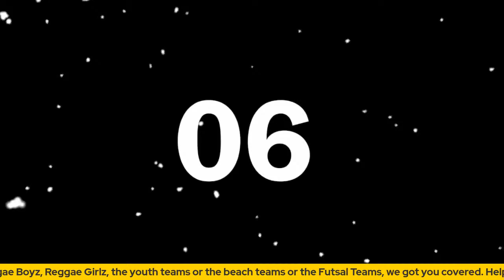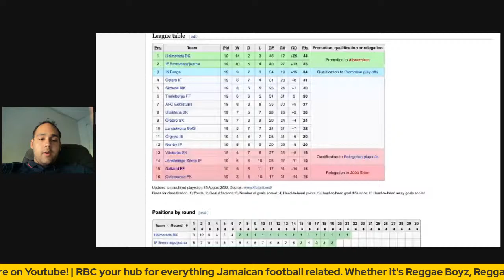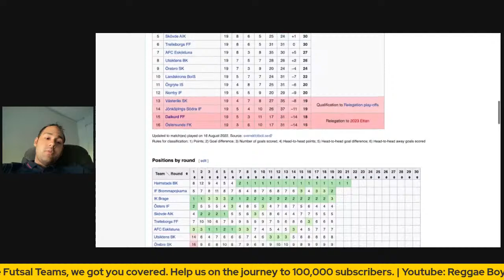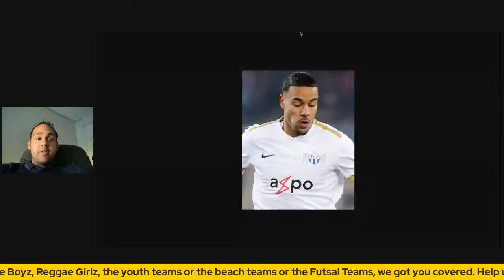What is the latest deal with Fabio Dixon ? | Reggae Boyz Commentary Update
Reggaeboyz Commentary is the Number 1 Reggae Boyz Youtube Channel  on the internet dedicated to all the latest news, reviews, updates, analysis, interviews and features on the Jamaica National team. We are dedicating to providing all the information on the senior team as well as the youth teams. Our Channel will go in-depth and provide Reggae Boyz Fans from across the globe content that will draw them closer to the team.